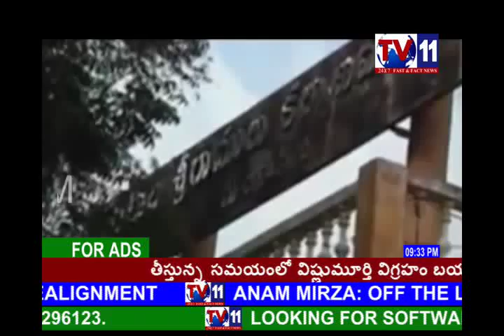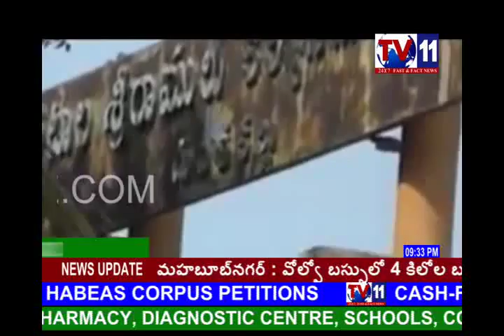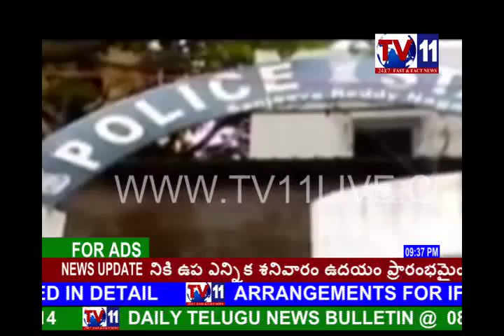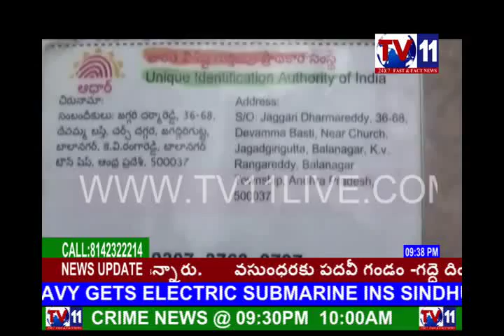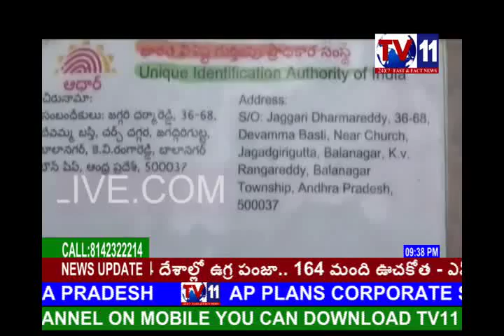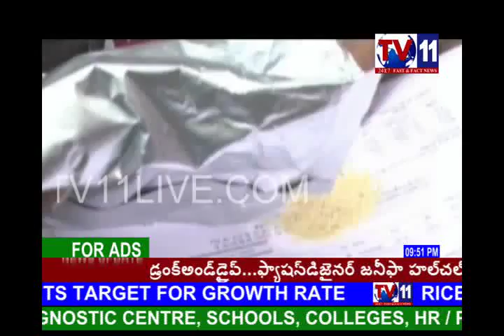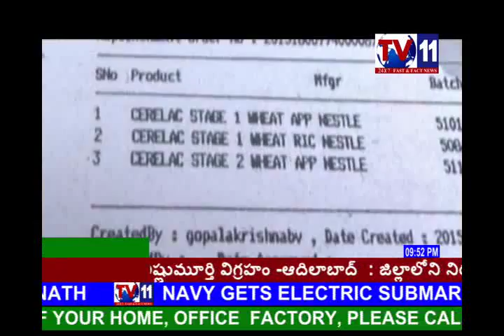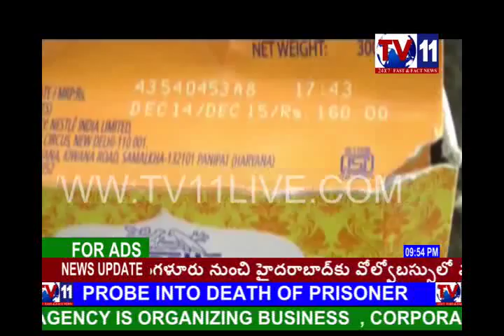TV11 27TH JUNE 2015 REAL CRIME NEWS